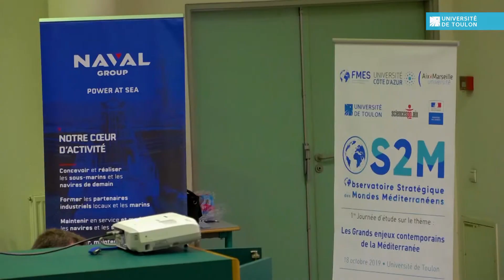OS2M : Pascal Ausseur, Directeur Général du FMES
1re Journée d’étude de l’Observatoire Stratégique des Mondes Méditerranéens Les Grands enjeux contemporains de la Méditerranée
Vendredi 18 octobre 2019 - Université de Toulon

Cette manifestation régionale au rayonnement national est labellisée Fabrique Défense
A l’occasion de cette première journée d’étude, les autorités signeront une lettre d’intention créant l’Observatoire Stratégique des Mondes Méditerranéens.

La Région Sud-Provence Alpes Côte d’Azur réunit de nombreuses compétences sur les enjeux du bassin méditerranéen. Parmi elles trois universités, un institut d’études politiques, des Etats-majors régionaux des trois armées et un Laboratoire d’idées (FMES) réfléchissent et produisent des travaux sur ces sujets.

L’Observatoire Stratégique des Mondes Méditerranéens est un outil destiné à favoriser la synergie de ces différents acteurs.

L’objectif de cet observatoire est de fédérer les chercheurs et les acteurs de la défense et de l’industrie de la Région, de toutes disciplines et spécialités, pour une meilleure évaluation et compréhension des risques et enjeux du bassin méditerranéen. Cela se traduit par l’organisation de séminaires et de colloques et la publication de travaux communs.

Véritable innovation, le vivier de chercheurs volontaires issus de tous les établissements du consortium, celui des militaires des trois armées et les partenaires provenant du monde industriel qui composent cet observatoire permettent d’offrir des champs de compétences et d’expertises dans les domaines des risques politiques, sociaux, environnementaux, économiques et des relations internationales.